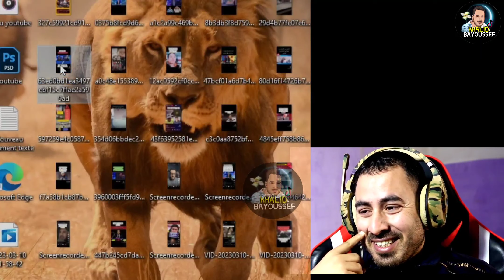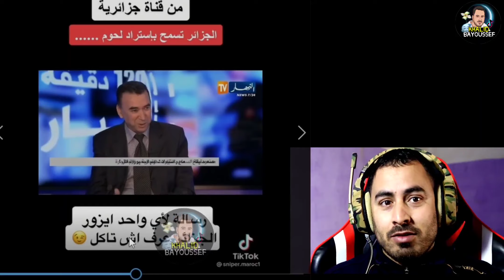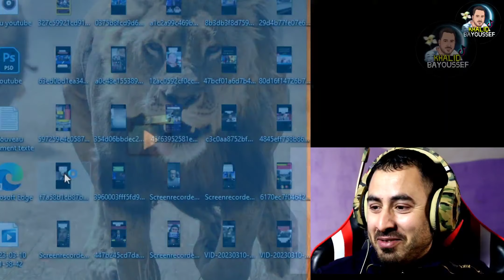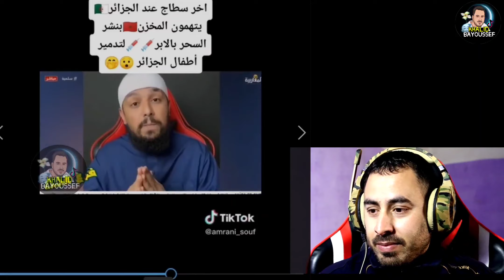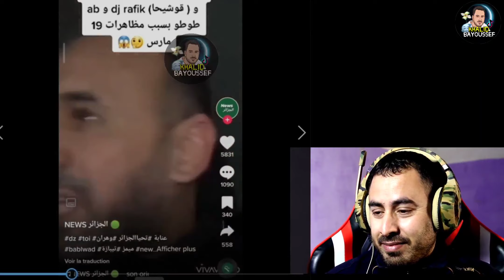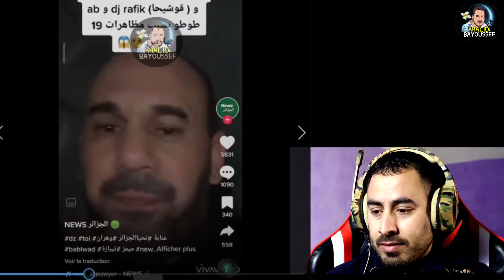شيخ جزائري يتـ ـهم المغرب باستعمال السـ ـحر ضـ ـد أطفـ ـال الجزائر